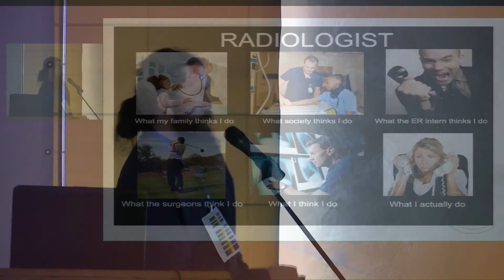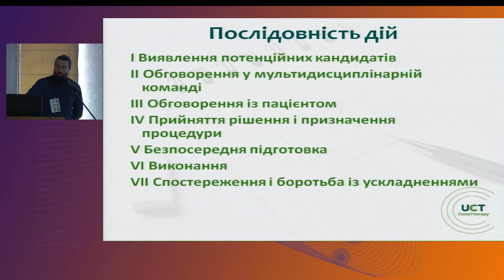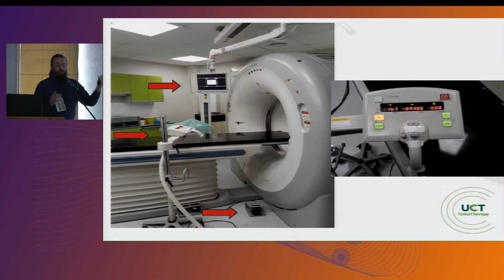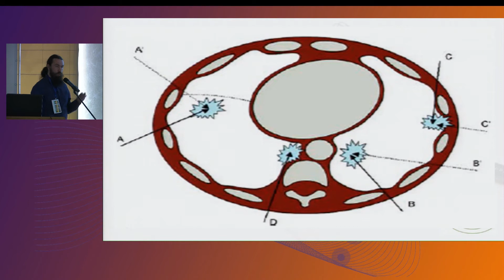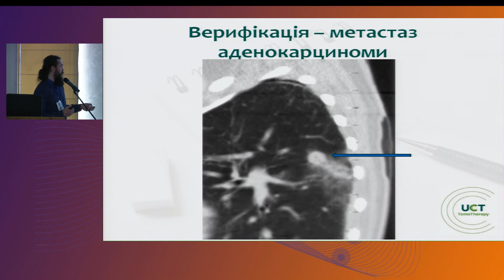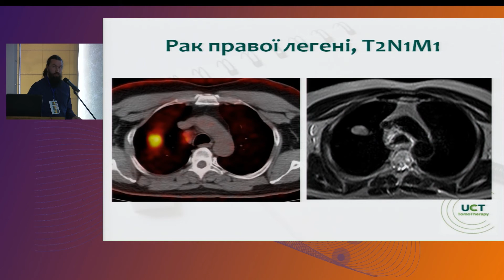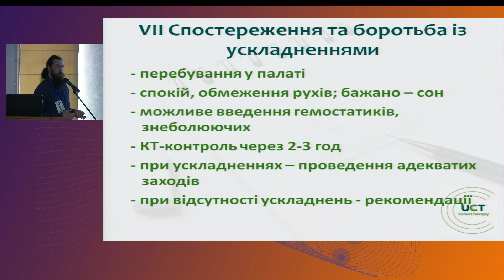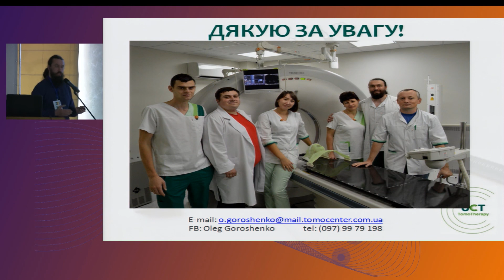05 Проведення біопсій під контролем КТ флюороскопії коли радіолог також може працювати руками